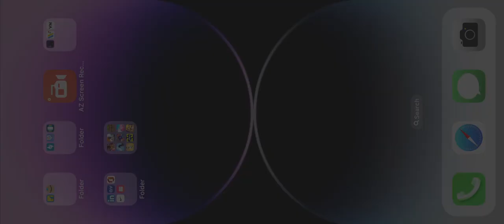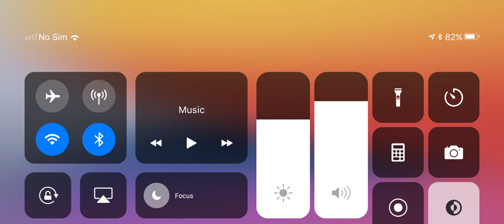Back after a long time with bgmi